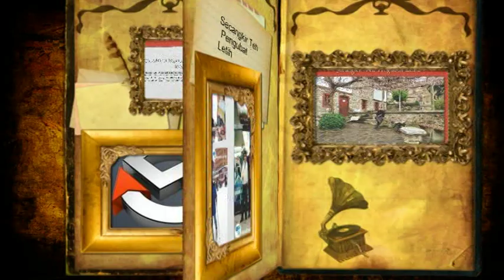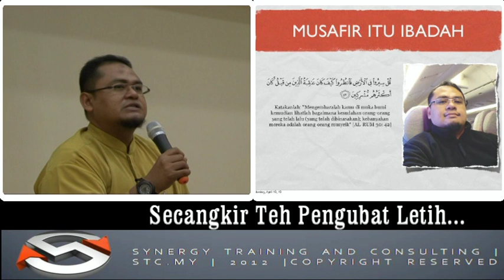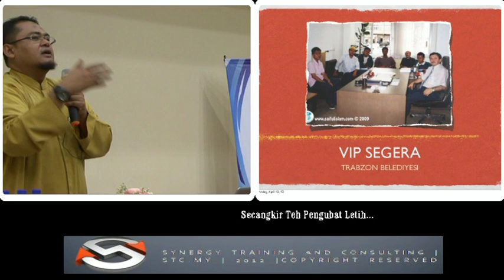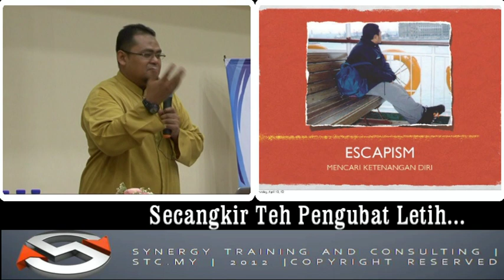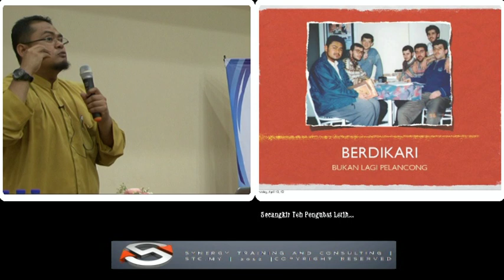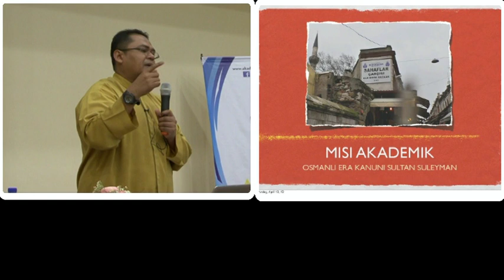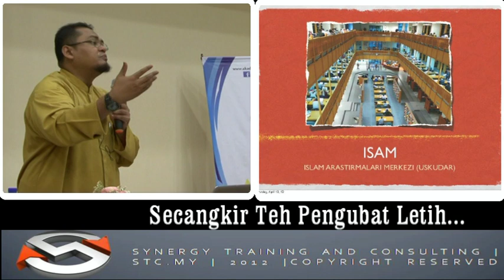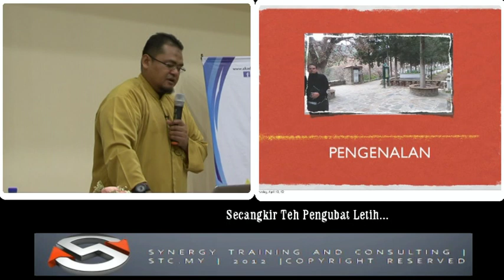Secangkir Teh Pengubat Letih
Sembang Santai Bersama Ustaz Hasrizal Abdul Jamil dalam topik Secangkir Teh Pengubat Letih